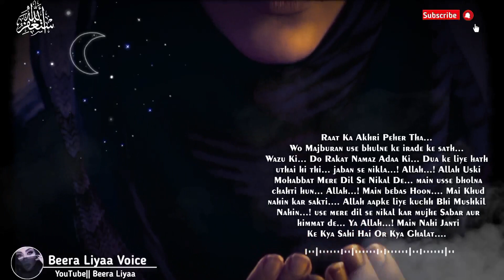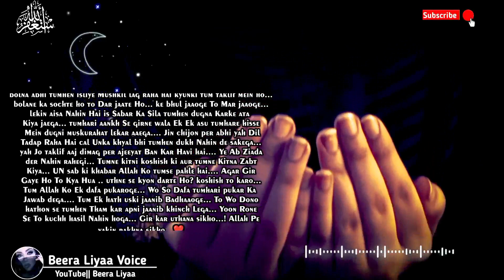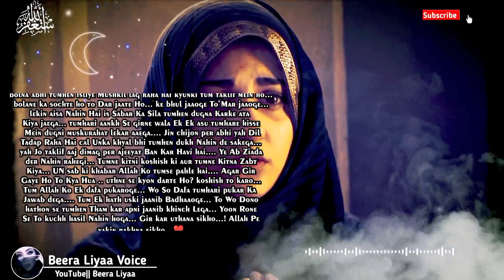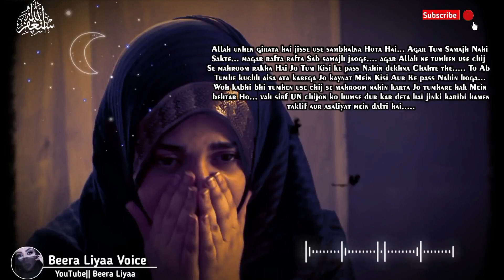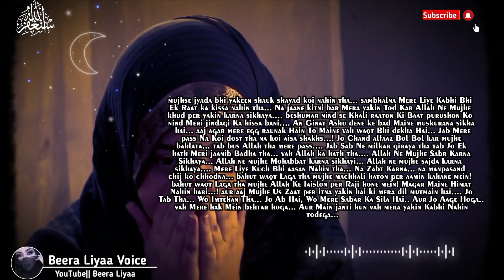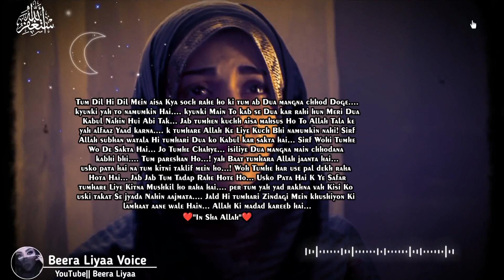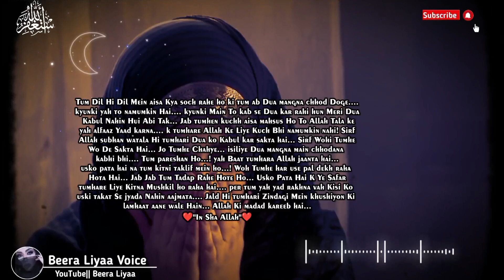Jab Tum Allah Se Kisi Shakhs Ko Bhoolne Ki Dua Karo || Allah Ki Mohabbat Mangna || Allah Ka Kurb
♥️ BISMILLAH ♥️